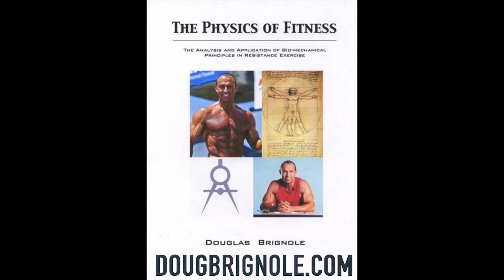Rick Newcombe Publisher, Remembers Bodybuilding from the 80's with stories of Venice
Rick publishes magazines on Bodybuilding as well, such as Franco Columbo and more. He has a lot of bodybuilding stories from the 80's at Gold's and World Gym. Lots of History here.And my book THE TIME OF MY LIFE.
with code DRASIN12 - The only supplements I trust and associate my name with.